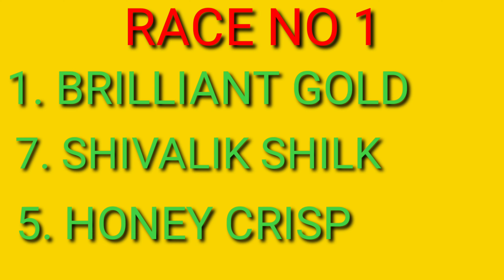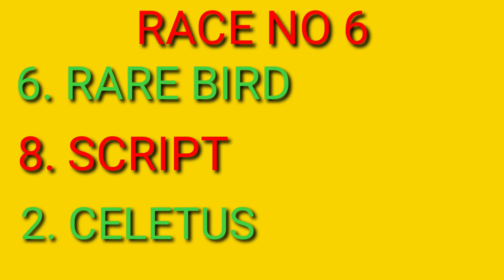Calcutta Race Monsoon Meeting 08-09-2021 Selections / Today Kolkatta Horse Racing Tips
Calcutta Race Monsoon Meeting 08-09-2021 Selections

Today Kolkatta Horse Racing Tips By Indian Horse Racing Tips

Today Calcutta Race Tips